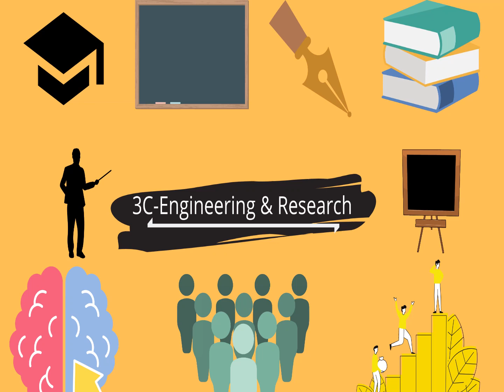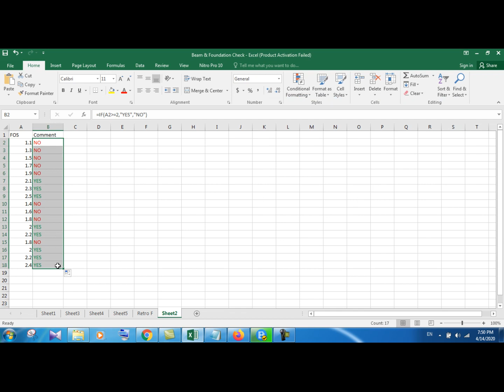IF Logic & Color Command in Excel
Microsoft Excel developed by Microsoft for Windows, macOS, Android, and iOS is the industry's prominent worksheet platform, influential data visualization, and investigation tool. Take your analytics to the next level with Excel. It features calculation, graphing tools, pivot tables, and a macro programming language called Visual Basic for Applications.
So It’s a common tool for all engineers all over the whole world.